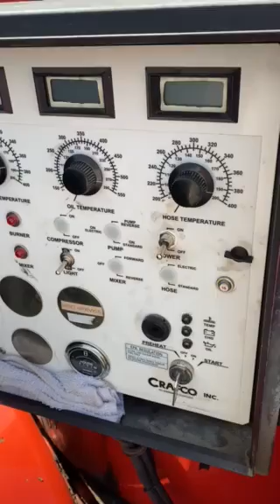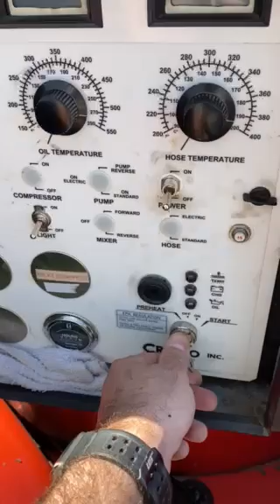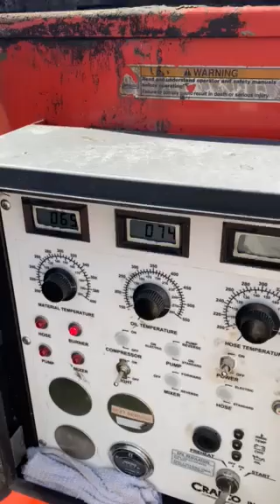2015 Crafco SS125 Crack Seal Kettle